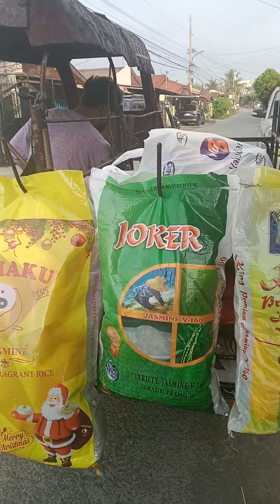Toril Davao 10 27 2024